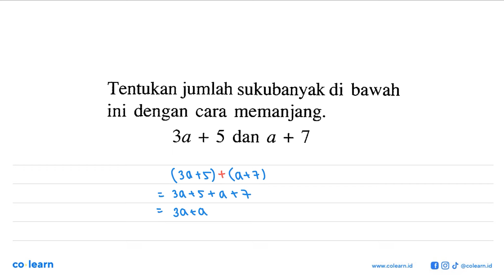Tentukan jumlah sukubanyak di bawah ini dengan cara memanjang: 3a + 5 dan a + 7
00:00 : Bedah Soal
01:00 : Konsep, rumus dan pengertian Operasi Hitung pada Bentuk Aljabar
01:18 : Langkah penyelesaian soal
00:00 : Jawaban akhir
00:30 : Penutup